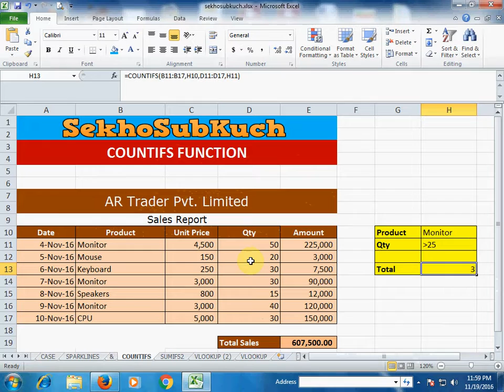How to Use COUNTIFS Function in Microsoft Excel : Excel Tips and Tricks [Urdu / Hindi]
How to Change Case of Text (Upper, Lower and Proper Case)  in Microsoft Excel [Urdu /  Hindi]